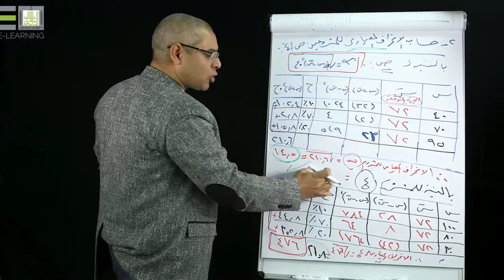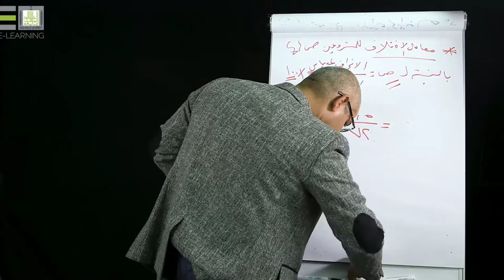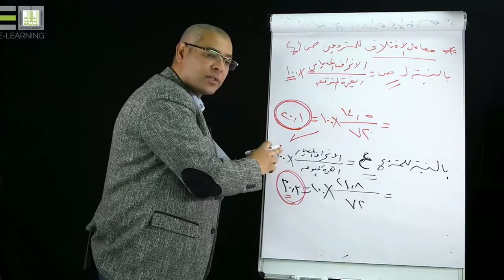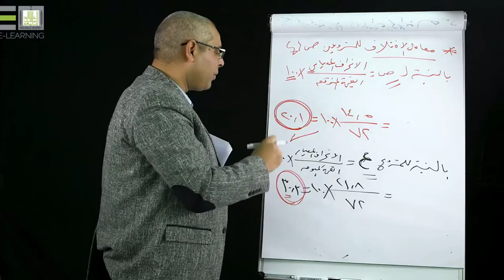دراسة الجدوى المالية |2-6| مؤشرات الربحية التجارية في ظل عدم التأكد - 6